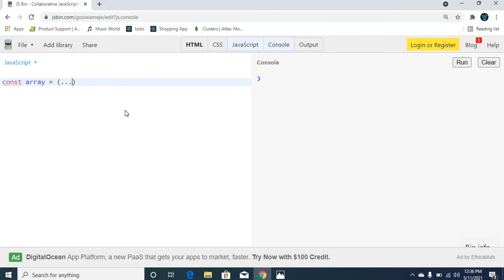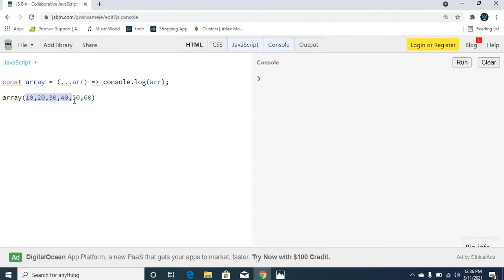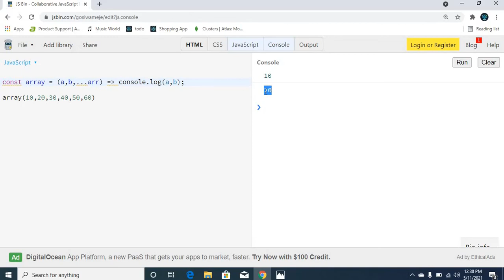How to Use Rest Operator in JavaScript in telugu - 8 - ReactJs in telugu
Hey Everyone,

This video is all about explanation of Rest Operator in JavaScript in telugu. This series will be continued stay tune :) for upcoming videos.

I am grateful for your all support !!.